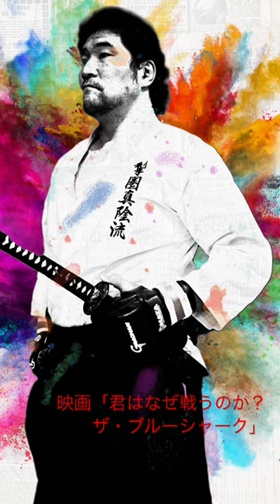映画「君はなぜ戦うのか？ザ・ブルーシャーク」を撮影中 Grachan58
Grachan58で
瓜田幸造選手と橋本選手の試合を撮影させてもらいました。
皆さまご協力いただきありがとうございました。

映画「君はなぜ戦うのか？ザ・ブルーシャーク」を撮影中